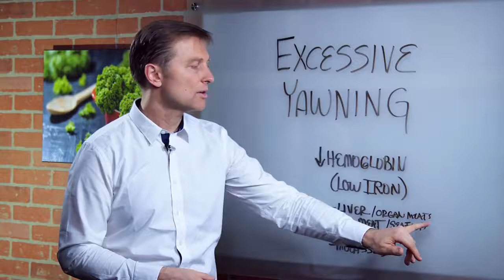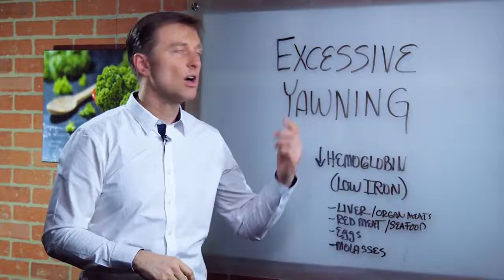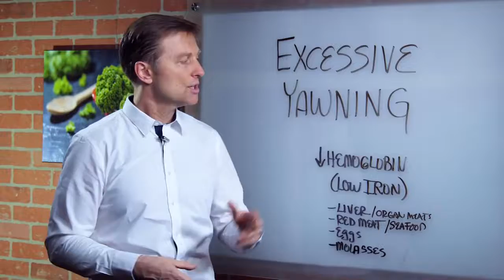What Is Excessive Yawning? – Dr. Berg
Take Dr. Berg's Advanced Evaluation Quiz:

Dr. Berg talks about excessive yawing. This is usually low hemoglobin (low iron). Grass-fed liver, red meat, seafood, eggs, or a small amount of molasses all increase iron. Yes, it's true that spinach and other vegetables have iron, but not in the active form like in animal products.

The other cause is low stomach acids, which cause you to not absorb iron - take apple cider vinegar for this (1 tsp in a glass of water with meals).

There can also be another condition called acidosis, in which you need to bring down the pH by taking calcium magnesium (empty stomach), but this condition makes you sigh frequently, which is slightly different than a yawn.